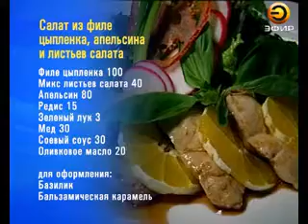Полезные блюда в "Кулинарной рубрике"